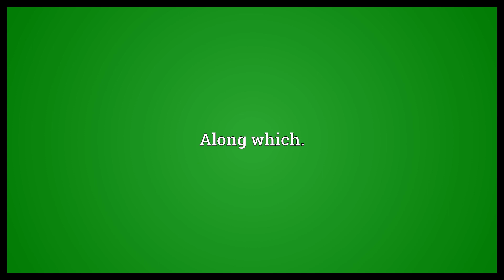Wherealong Meaning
Video shows what wherealong means. Along which..  Wherealong Meaning. How to pronounce, definition audio dictionary. How to say wherealong. Powered by MaryTTS, Wiktionary